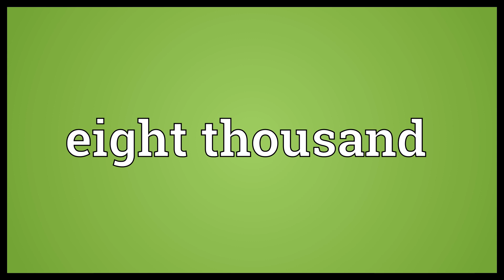Eight thousand Meaning